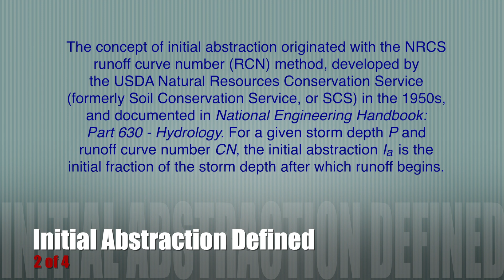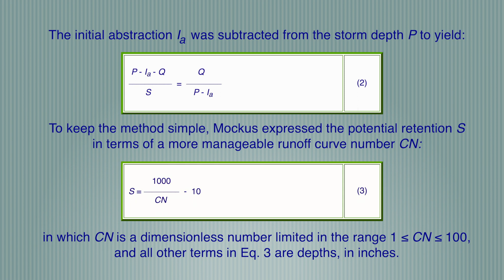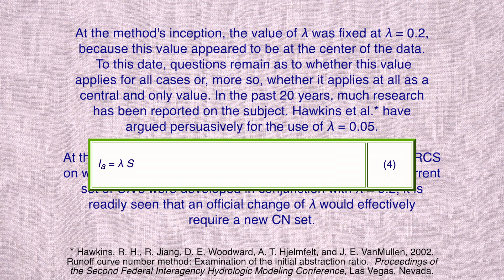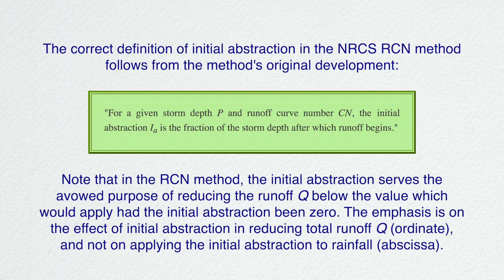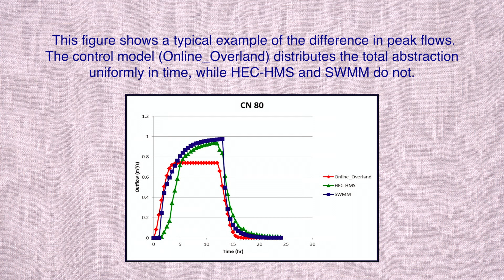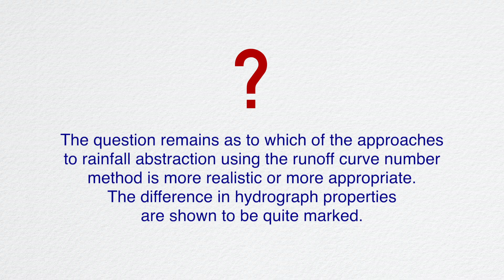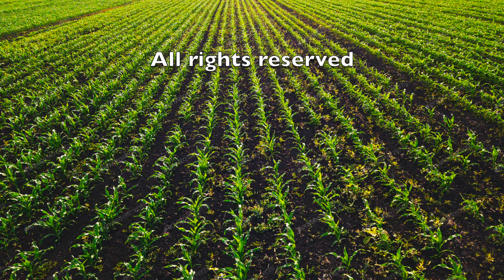Initial abstraction revisited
The concept of initial abstraction in the NRCS runoff curve number method is revisited, in light of the demonstrably different results obtained by hydrologic models in current use (SWMM and HEC-HMS). The runoff curve number method is lumped in time, but it has been used in practice as a temporally distributed model, beyond the scope of its original development. This has led to various ways of accounting for the initial abstraction. There is an urgent need to develop a new standard, so that the various models will lead to the same or similar results.